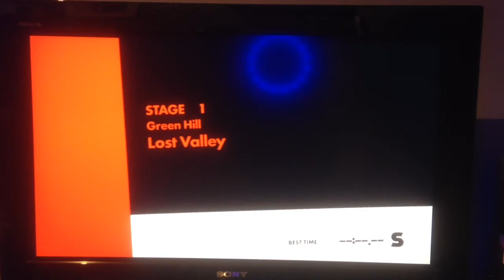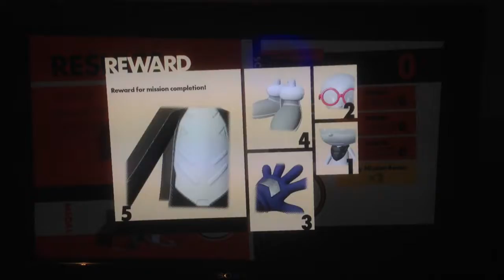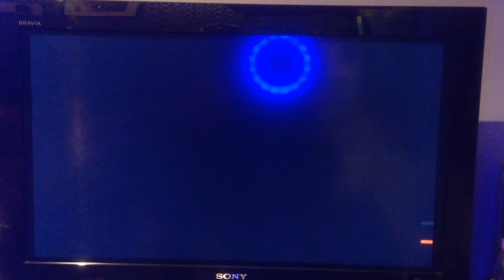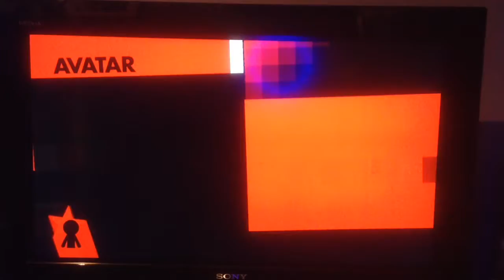The sonic marathon 2/5 | sonic forces part: 1 | CBGB